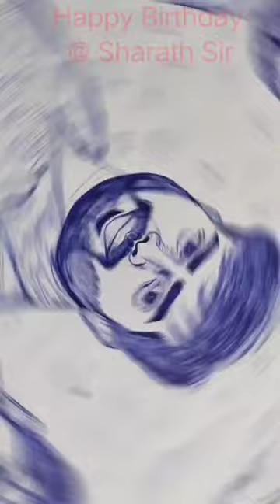Pen Sketch | SB ARTS | Artist Bhargav | Sontena Bhargav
Art By :- @ArtistBhargavSontena